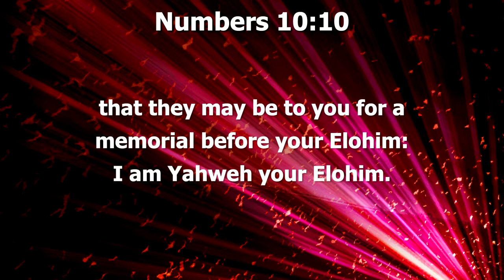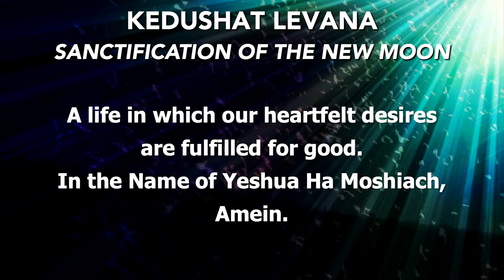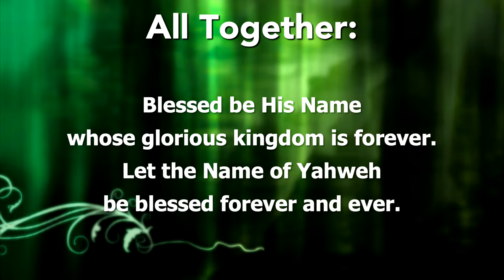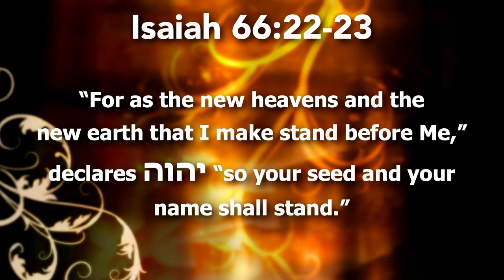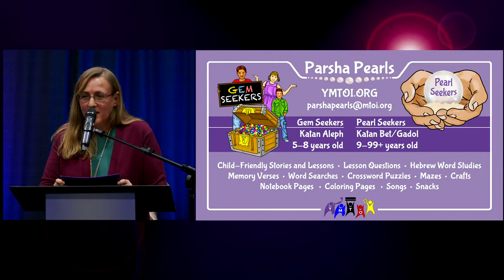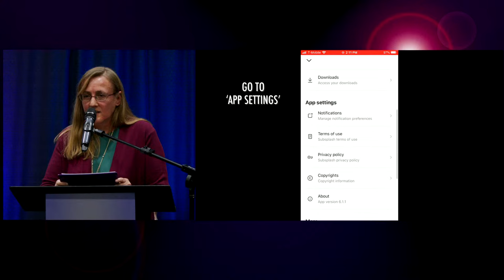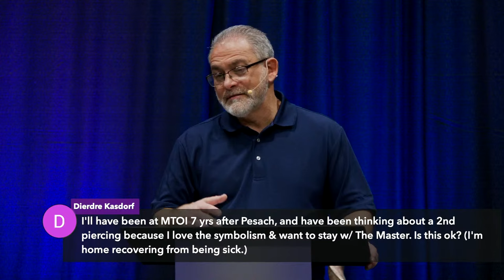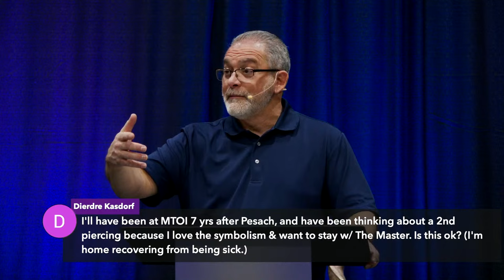Mishpatim | Exodus 21:1 - 24:18 | MTOI Weekly Torah Study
Welcome to our weekly Torah Study. This week's Parsha is Mishpatim, Exodus 21:1 - 24:18